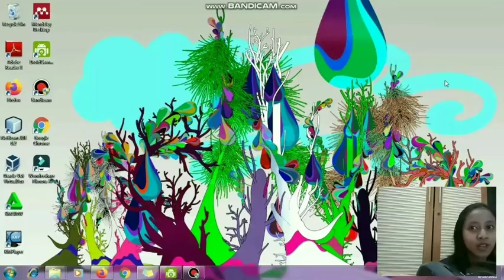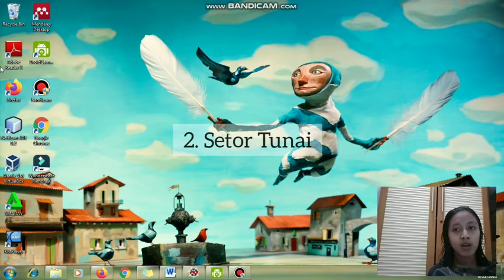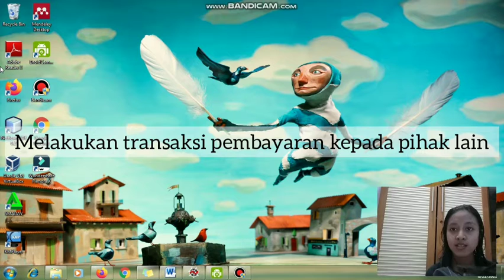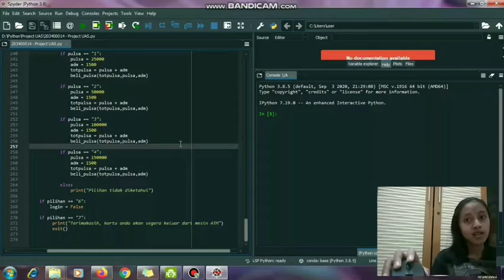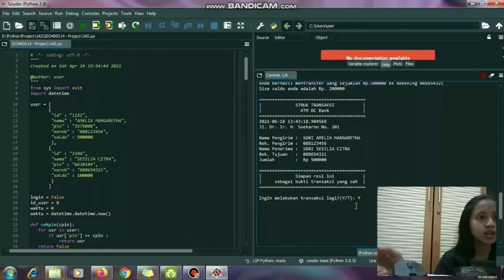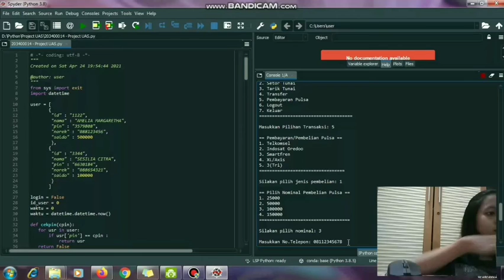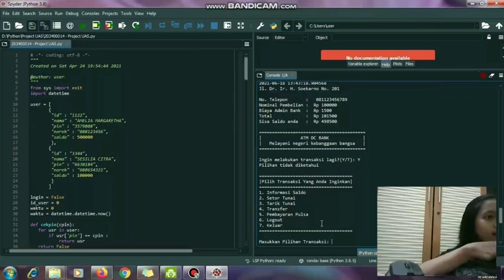Simulasi ATM menggunakan Bahasa Pemrograman Python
Hai! Kembali lagi bersama aku, Yohana Christela Oktaviani.
Kali ini aku akan menjelaskan program simulasi ATM menggunakan Bahasa Pemrograman Python.

Semoga bermanfaat,
Happy Watching ✨

Prodi Ilmu Informatika - Universitas Katolik Darma Cendika

Nama : Yohana Christela Oktaviani
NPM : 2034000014